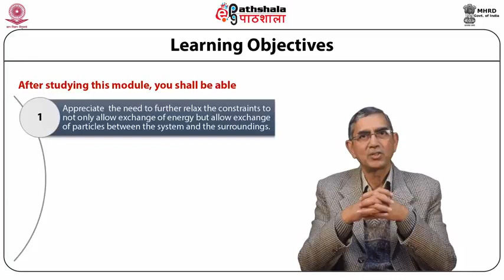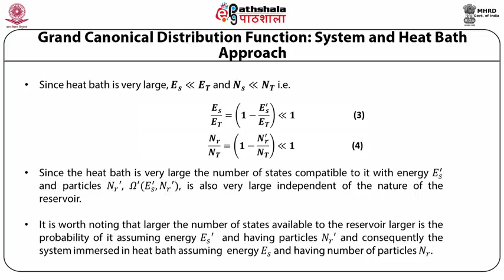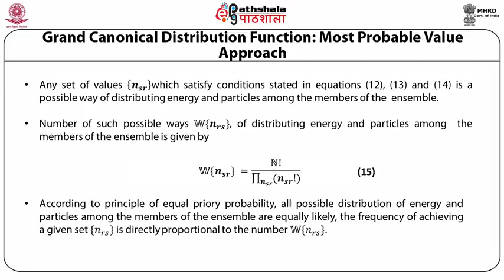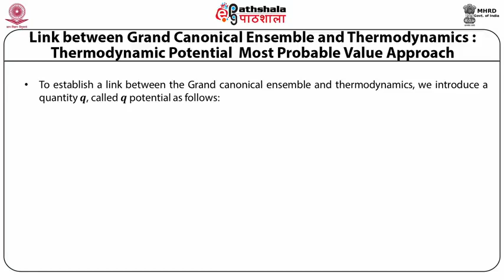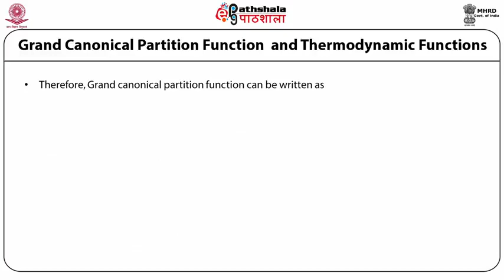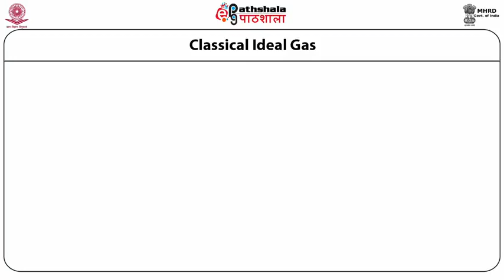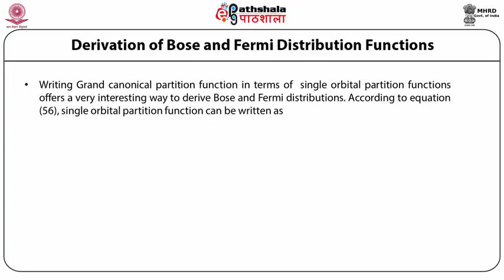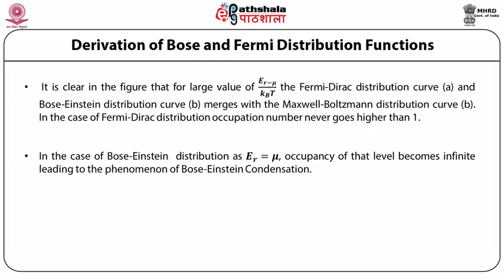Ensemble Theoryclassical V Grand Canonical Ensemble and its applications PHY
Subject: Physics
Paper: Statistical mechanics